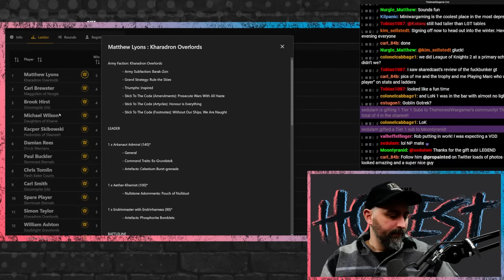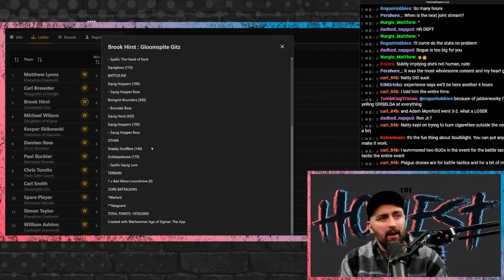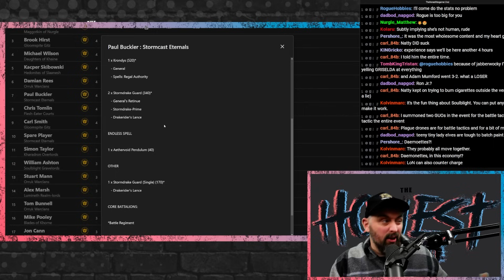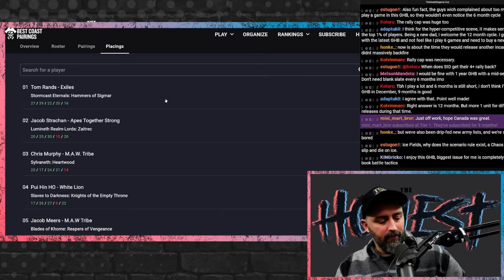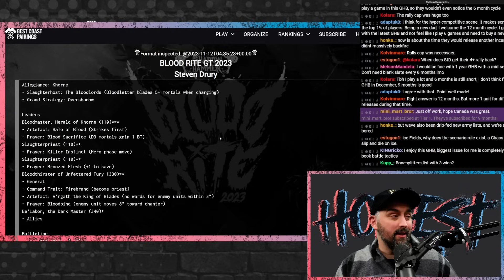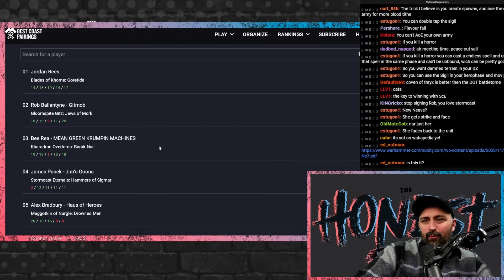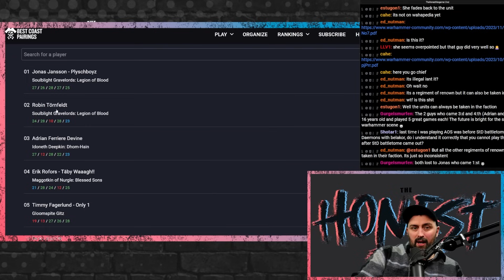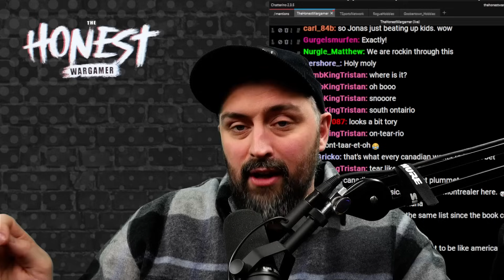Age of Sigmar Stats Centre: So many new Meta trends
Welcome to TheHonestWargamer.